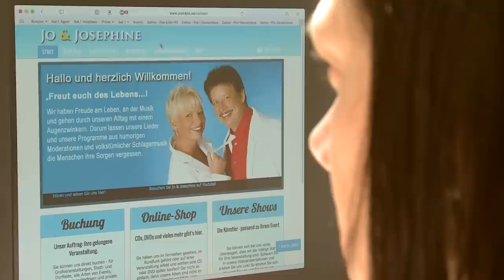Touching German Couple Gives the Gift of Music Over Skype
Dr. Klaus Röse and Marita Frehse (aka Jo & Josephine) are a talented, touching German duo who—via the power of Skype and their heartwarming harmonies—bring live tunes to the ears of eager listeners everywhere.

00:00 You want to send a present via Skype? Nothing is easier than that!
00:07 contact form
00:25 Hannelore’s granddaughter is calling.
00:29 Hi Hannelore!
00:31 Hello!
00:32 Good to see you! We are Jo & Josephine and we very cordially wish you a very happy birthday!
00:41 And just for you, we will present our special birthday song.
00:53 Today it’s just about you - It’s your birthday
00:57 Congratulations to you, old friend!
01:00 Today it’s just about you - It’s your birthday
01:05 And it’s the tradition that the one buys a drink for all!
01:14 50 nice years, 18.000 beautiful days – and not regretting any one at all
01:28 Thank you so much! Bye, see you soon.
01:32 We hope you enjoyed our surprise.
01:35 Bye bye and take care.
01:40 Hopefully we’ll see each other again!
01:43 Book now! Birthdays, Golden Weddings, mini concerts.